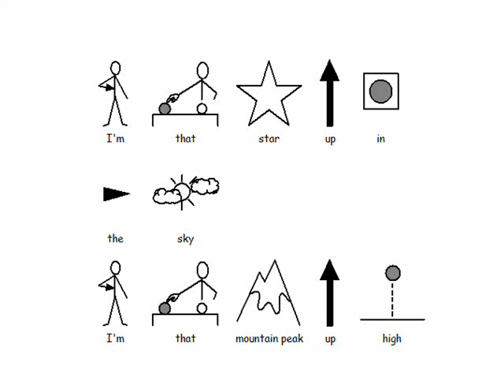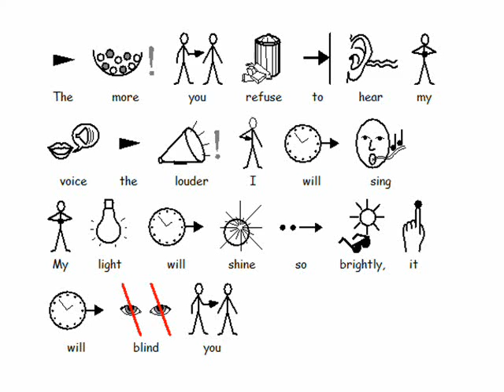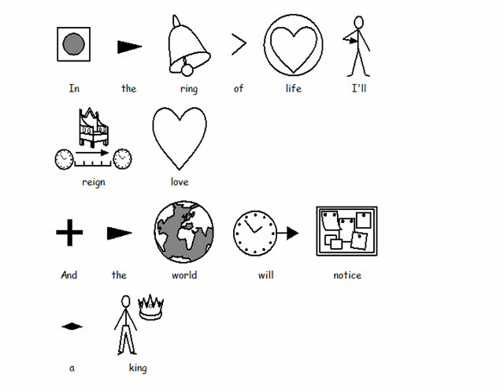kingfisher school 10th anniversary mash up - symbols edit.